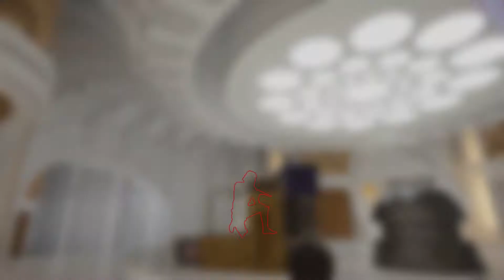Star Wars Battlefront - It's Not Over Yet!!! LOL!!!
day 165!!

LETS KEEP GROWING THIS CHANNEL!! RoadTo500 ;)

Welcome back guys!! SWN Lazer 3 here back again with another video!! in this match, I was waiting for the hero pickup with my fellow pancake Lord Vader!! I honestly tried to jump over the edge when I got my hero pickup, but it didn't work haha! I managed to get it anyway, and I'm sorry I had to troll you guys lol I picked Leia!! I'm sorry lol I'm a troll haha!! I paid for it though because I couldn't get back to defend the final objective... :(! :)

p.s I will probably address reaching 250 subs in a montage video!! thank u so much guys!! the force is strong with you guys ;)